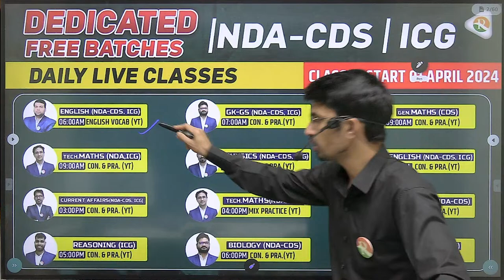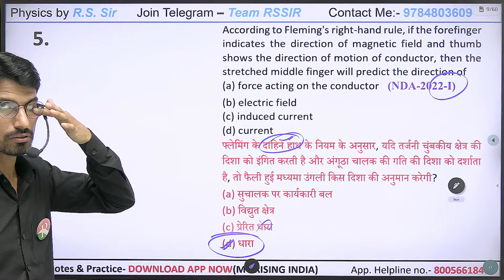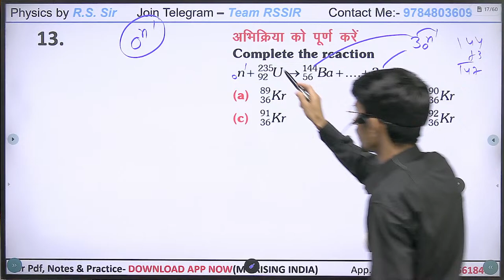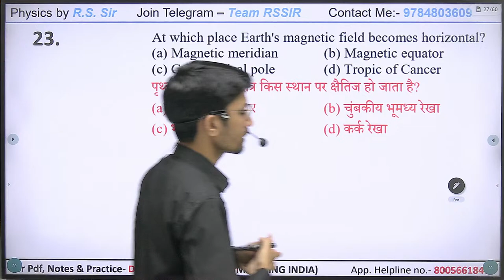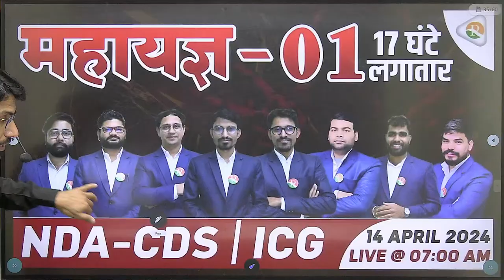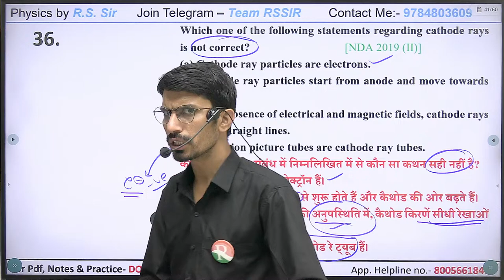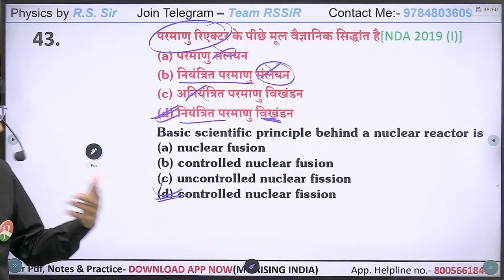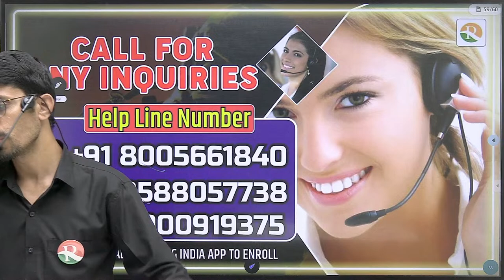Magnet, Modern physics PYQ for NDA | Physics Practice for NDA | Physics Practice for ICG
Magnet, Modern physics practice | Physics Practice for NDA 1/2024 And Indian Coast Guard | NDA/ICG Complete Physics

Welcome to our latest video, "Unit, Dimension And Vector Practice -01," tailored for aspirants preparing for both NDA 1/2024 and the Indian Coast Guard examinations. In this comprehensive session, we delve into the essentials of unit, dimension, and vector practice, catering to the syllabi of both NDA and ICG.
This video is meticulously crafted to provide you with a solid foundation in physics concepts crucial for NDA 1/2024 and ICG examinations. Whether you're aiming for a career in the armed forces through NDA or aspiring to join the esteemed Indian Coast Guard, this session is designed to meet your needs.
Join us as we embark on this journey towards mastering physics for NDA 1/2024 and Indian Coast Guard examinations. Let's strive for excellence together in NDA/ICG physics!